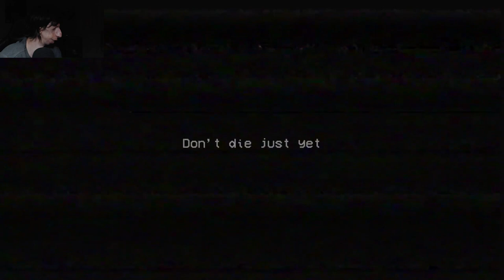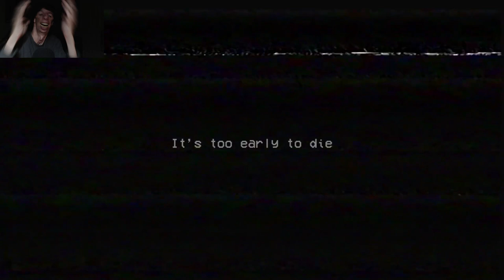I Really Hate Huggy Wuggy, AAAH!! | Poppy Playtime Ch. 1 Pt. 2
My Playthrough of Poppy Playtime, Concludes in this final part of Chapter 1 "A Tight Squeeze" of Poppy Playtime!